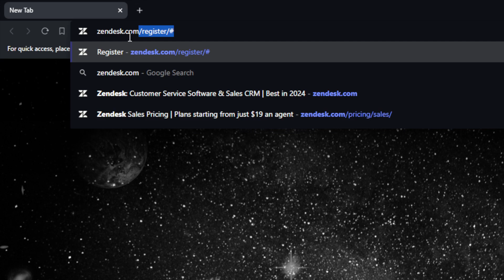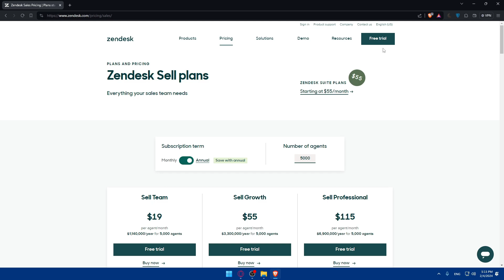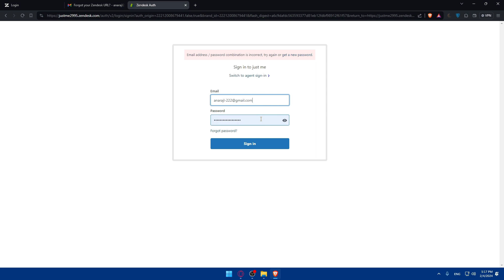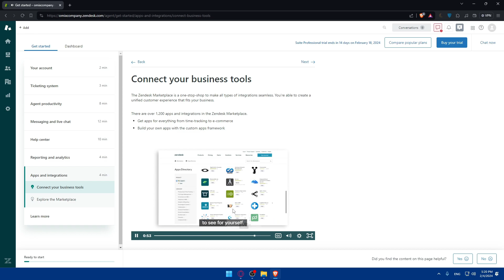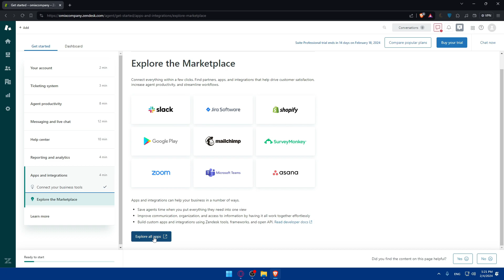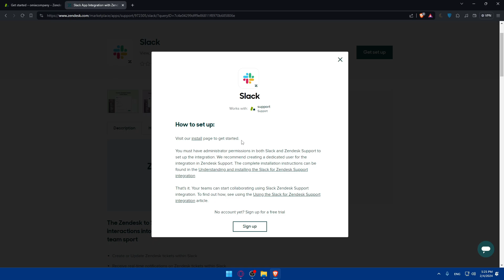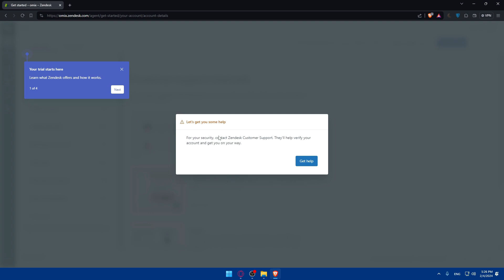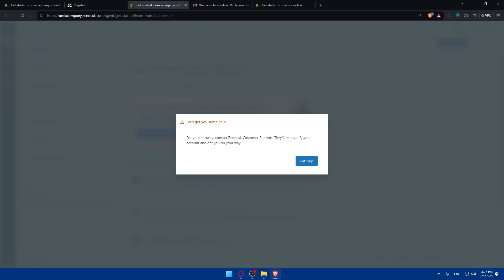How To Connect Zendesk To Slack 2025! (Full Tutorial)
Today we talk about connect zendesk to slack,zendesk,zendesk to slack,zendesk integration